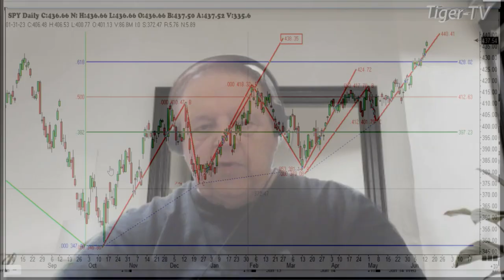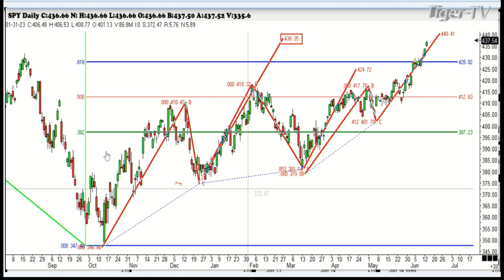June 14th, 1PM ET Market Update on TFNN - 2023